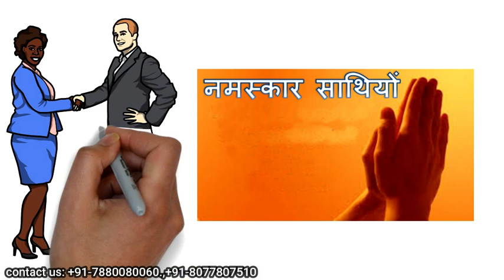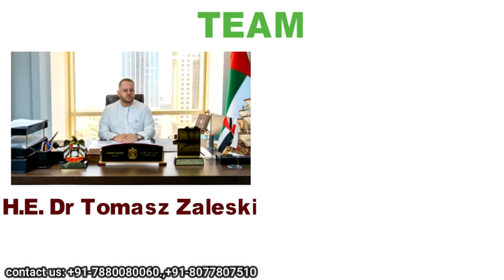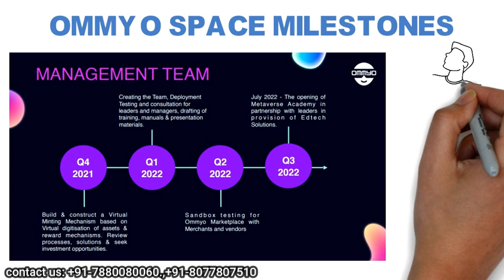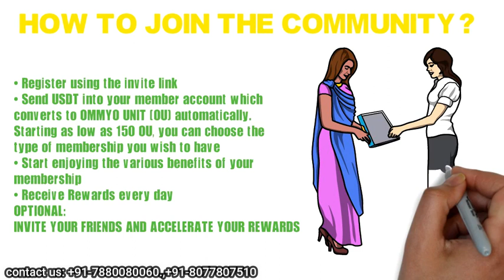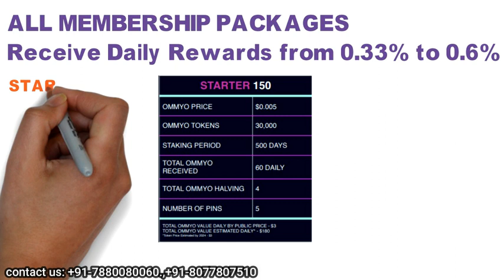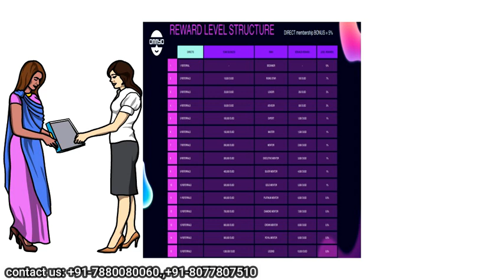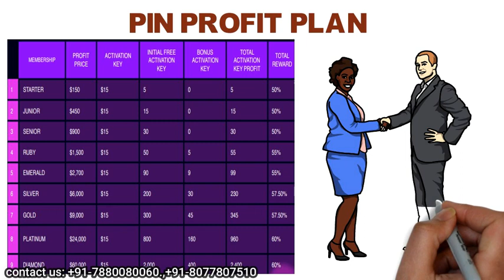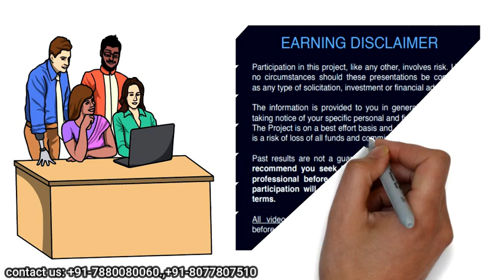Ommy O Space business plan | best earning plan | work from home